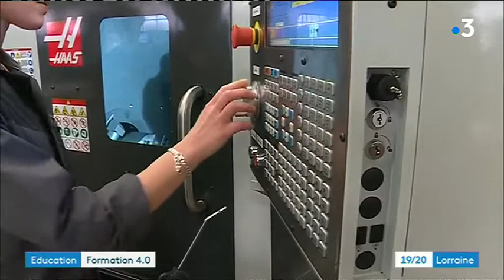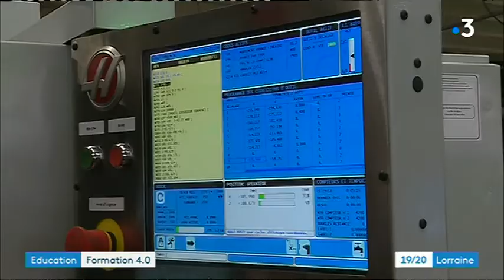19 20 Lorraine France 3 17 MARS 2018 INAUGURATION HTEC BOUTET DE MONVEL LUNEVILLE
Au lycée Boutet·de·Monvel, le label HTEC va contribuer
à redorer l'image d'une filière (technicien d'usinage) tout
en se mettant en phase avec les besoins d'un secteur
qui peine à recruter.
H TEC comme Haas Technical Éducation Center ou, en
français, Centre d'éducation technique Haas. Un label
apposé sur une plaque dévoilée dans le parc productique du lycée
Boutet-de-Monvel. Un site plus communément appelé « atelier »
par le passé, où se forment aujourd'hui des jeunes ayant choisi de
s'engager dans un Bac pro de technicien d'usinage. Un métier qui
souffre encore d'une image rustique et peu séduisante bien loin de
la réalité. Le label est là pour rappeler que le métier, aujourd'hui,
demande des qualifications exigeantes pour les besoins de sociétés elles-mêmes équipées des toutes dernières technologies.